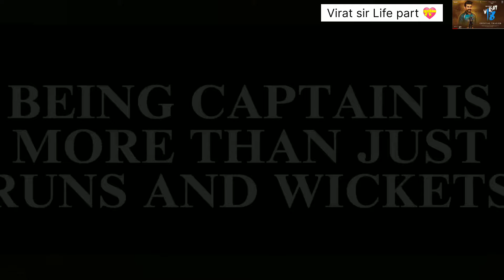Virat Kohli: Jersey No.18 - Official Trailer | Ram Charan | Motion Fox Pictures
Virat Kohli: Jersey No.18 - Official Trailer | Ram Charan | Motion Fox Pic